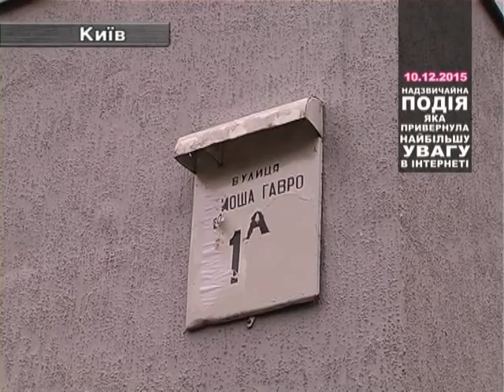Топ Новость. СБУ задержала российских диверсантов: погиб один боец «Альфы».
Работники Службы безопасности Украины обезвредили диверсионно-разведывательную группу. Среди задержанных - трое граждан России и четыре украинца. Еще одного террориста пришлось ликвидировать - мужчина открыл огонь по бойцам «Альфы». От полученных в перестрелке травм один сотрудник службы безопасности погиб. Подробности в сюжете.